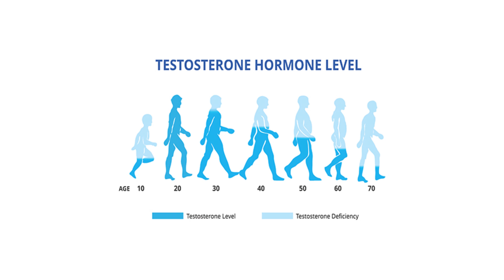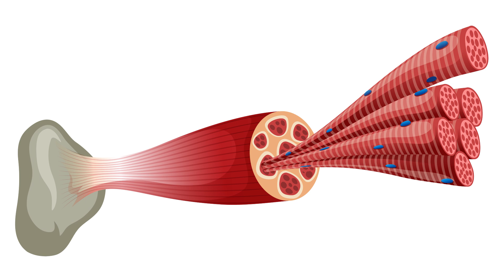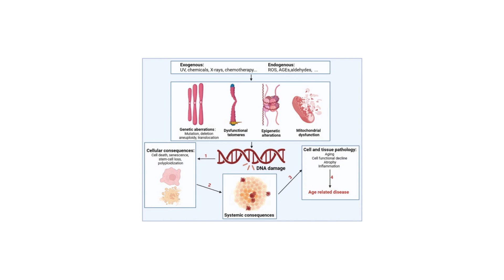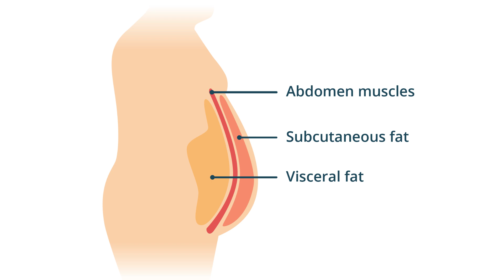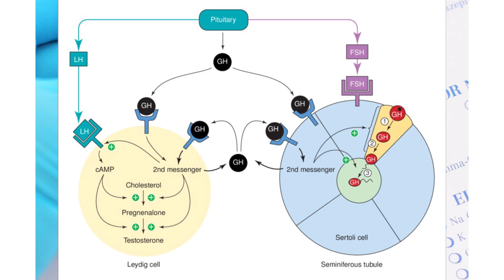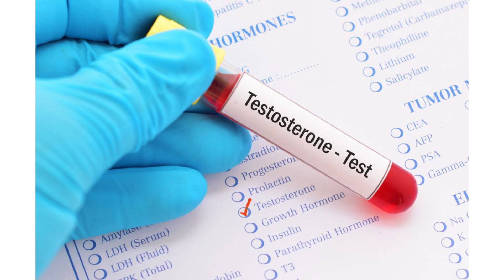Why High Testosterone Men Age Slower (Biological Advantage)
Why do some men seem to age like fine wine—while others fall apart in their 30s?

In this video, we uncover the biological truth behind why high testosterone men tend to age slower and better. From stronger bones and thicker skin to a youthful jawline and better muscle retention, testosterone doesn’t just affect how masculine you look—it determines how well you hold onto that masculinity as you age.

We break down the science, the evolutionary logic, and the modern lifestyle traps that are robbing men of this natural advantage. If you've ever wondered why some men look 30 at 50—and others look 50 at 30—this is the video you need to see.